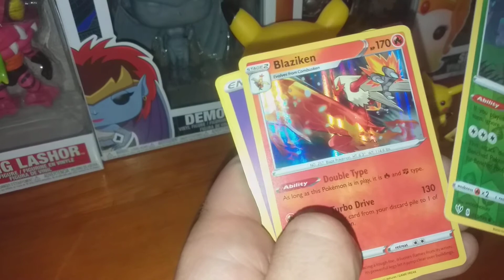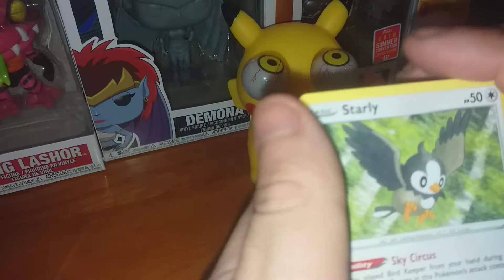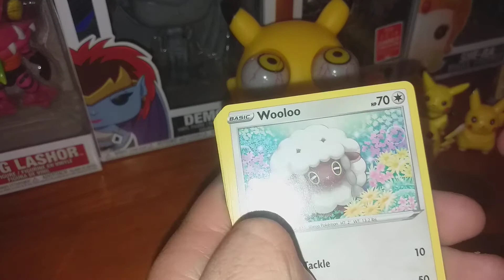I cant stop opening darkness ablaze